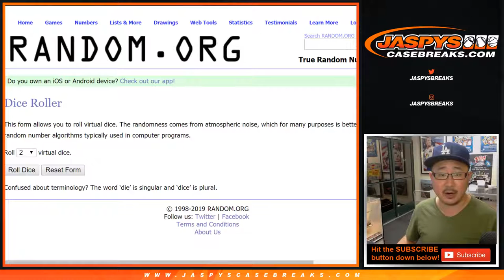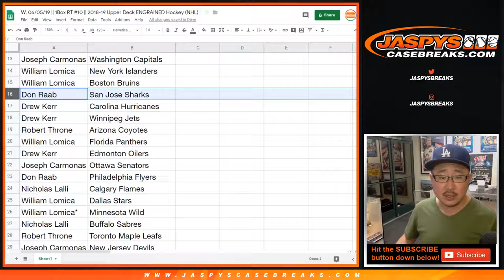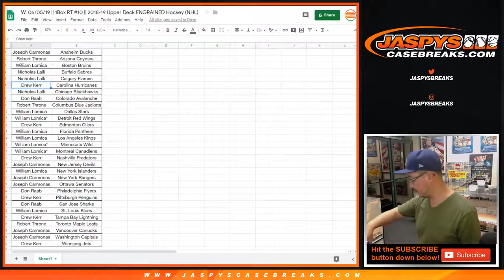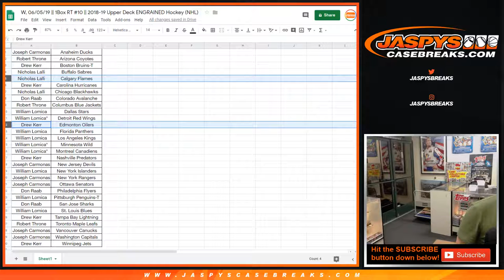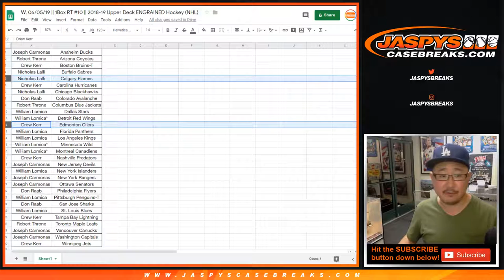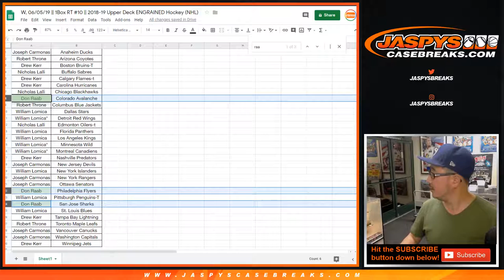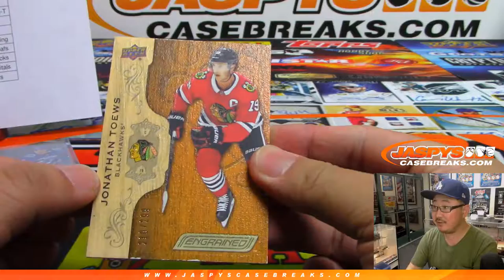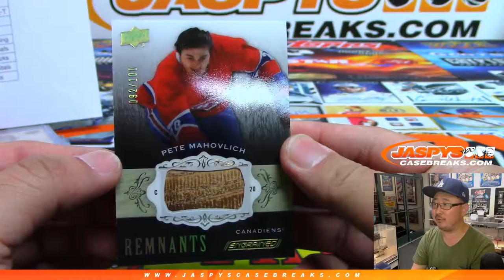W, 06/05/19 || 1Box RT #10 || 2018-19 Upper Deck ENGRAINED Hockey (NHL)